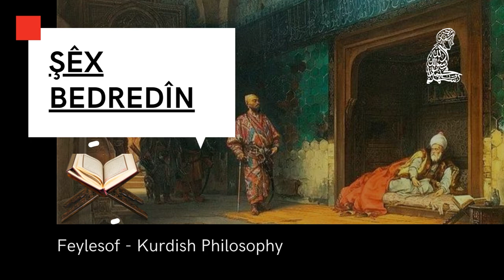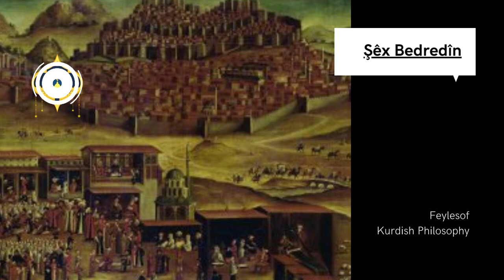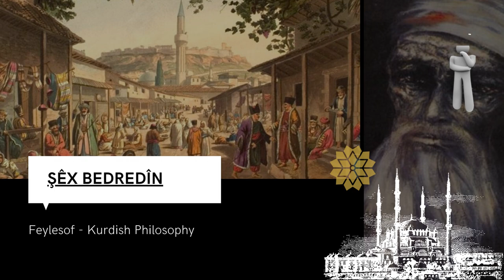Jiyan û Felsefeya Şêx Bedredînê Sîmavî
Şêx Bedredîn (Sheikh Bedreddin Mahmud bin Israel bin Abdulaziz), an jî Bedredînê Sîmavî. Sûfîyê tesewufê (mitesevvuf), zanyar, teolog, şoreşger û serekê serhildana Şêx Bedredînî. Di dîroka îslamî de, bi navê Şêx Bedredîn dihê nasîn. Piştî şerê Enqereyê (1402) di dema Fetreta Osmanîyan (Ottoman Interregnum) de, ji çar birayan ji bo birayê biçûk Mûsa Çelebî ...